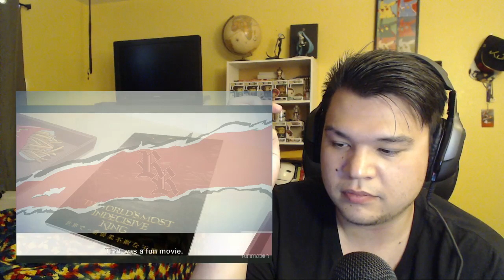Hensuki Episode 2 Reaction!